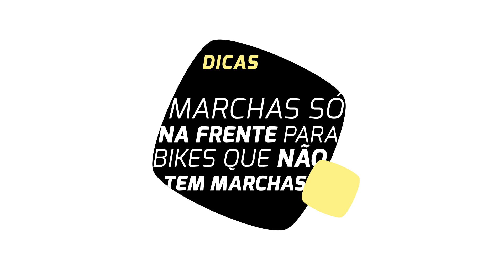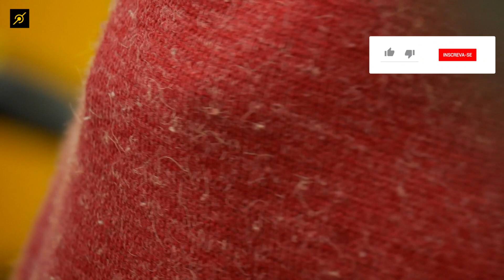Como instalar marchas na bike só na frente. Pedaleria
Muitos inscritos pediram para a pedaleria mostrar como o educapivara faria para instalar marchas em uma bike single, dessas com apenas uma coroa e uma catraca da maneira mais econômica possível mas sem deixar a eficiência e a estética de lado. Neste vídeo o Edu Capivara mostra como você pode fazer isso economizando uma grana e aliviando a barra de quem pedala bikes sem marcha principalmente nas subidas.

Não somente marcas e empresas, mas você INSCRITO, também pode patrocinar nosso canal, clique no botão SEJA MEMBRO ou no link abaixo.
Doe também pelo PAYPAL e ganhe um adesivo da Pedaleria autografado pelo Edu Capivara

pedaleria.oficial